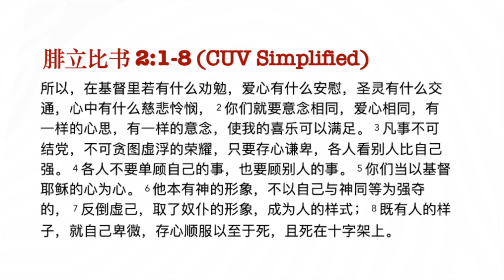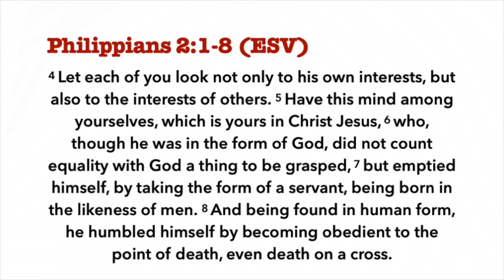Scripture Reading - Philippians 2:1-8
PCS and PPS' Combined Dedication Service
Philippians 2:1-8

Joyce Chia is the Head of Pastoral Care in Presbyterian Preschool Services

Presbyterian Community Services (PCS) and Presbyterian Preschool Services (PPS) held their combined Dedication Service on 22 January 2022.  It was an occasion to remind ourselves of our organisations’ mission in meeting the needs and challenges of the community.